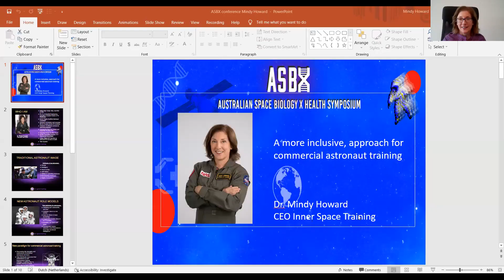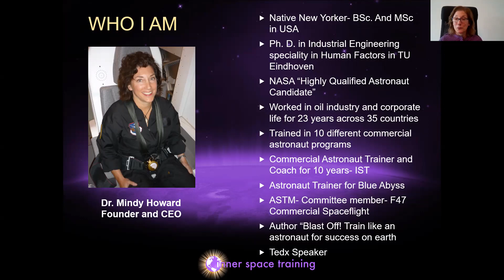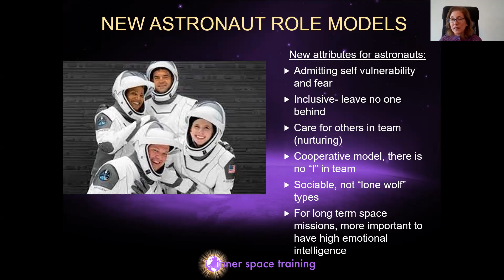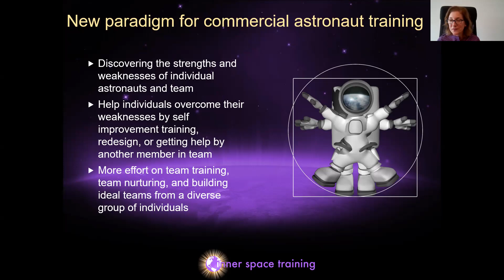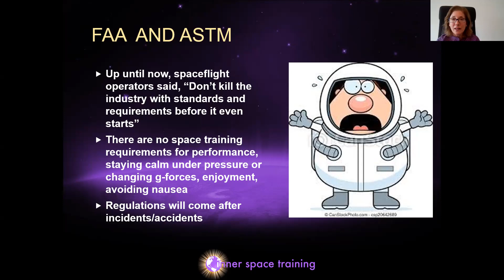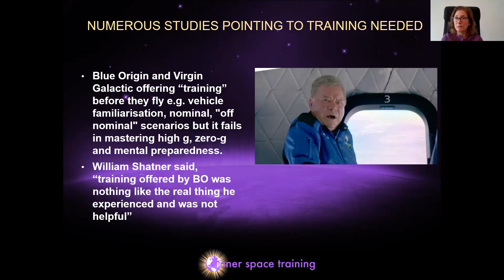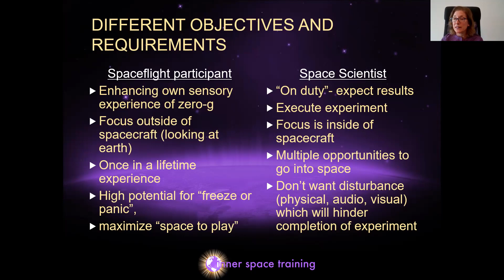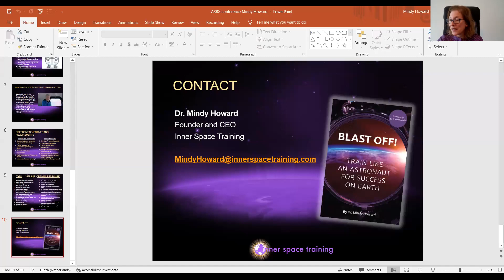A more inclusive, approach for commercial astronaut training | Dr Mindy Howard | ASBX 2021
Dr. Mindy Howard | CEO
Inner Space Training
Dr. Mindy Howard has set out to passionately achieve her dream of going to space. After her 21-year career in the oil industry, working in 35 different countries as a trainer, senior leader and engineering advisor, Dr. Howard harnessed her academic and professional skills to create the first and only psychological space training program, “Inner Space Training”.  Dr. Howard is in discussions with several organizations to train, coach, and accompany commercial astronauts to space. In addition, Dr. Howard is working for Blue Abyss Ltd., the world’s first commercial astronaut training center as the Director of Inner Space Training. She has appeared on the Discovery and Travel Channels, and on the radio both in the United States and in Europe as a space correspondent and commentator. Dr. Howard is also a TEDx speaker (“Train your fear away, like an astronaut”) and is a Guest Lecturer at the International Space University. She is the author of her book entitled, “Blast off! Train like an astronaut for success on earth.”  Blast Off! is the first book to use the techniques of commercial astronaut training to help people right here on earth maintain the anxiety-free emotional equilibrium and sustained mental focus needed to successfully overcome the day-to-day challenges and obstacles in their personal and professional lives.

Welcome to ASBX 2021. This presentation is part of the annual Australian Space Biology x Health Summit 2021 where world leaders conducting breakthrough in Space Biology and Space Health come together to share their innovation with the global community.